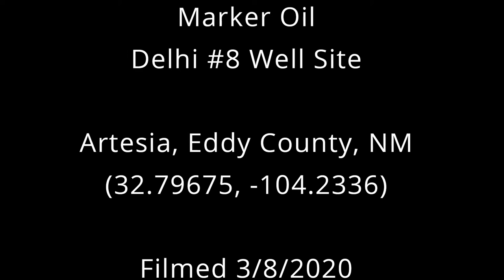Marker Oil Delhi #8 Well Site, Eddy County, NM (March 2020)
Marker Oil
Delhi #8 Well Site
Artesia, Eddy County, NM
(32.79675, -104.2336)
Filmed 3/8/2020